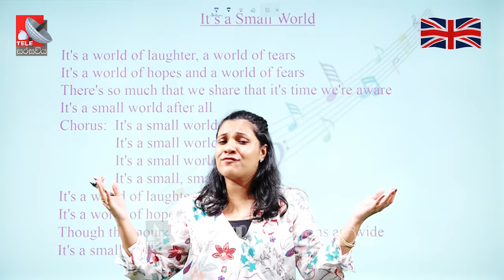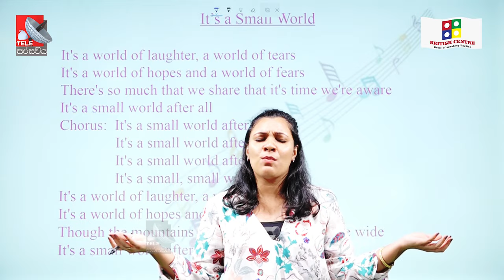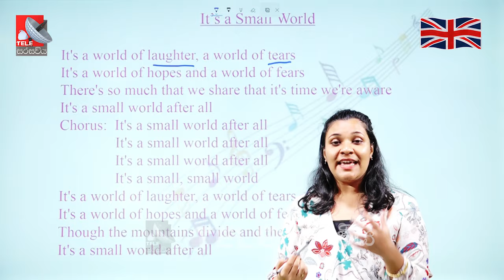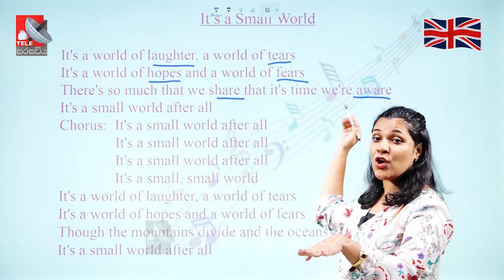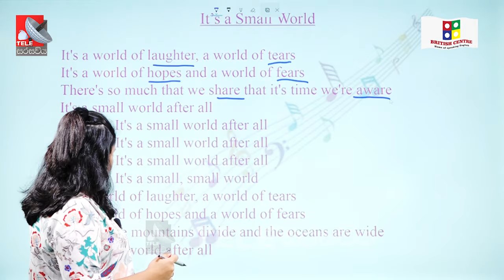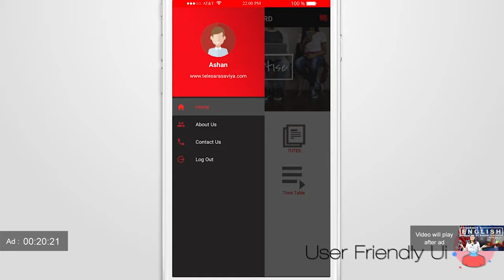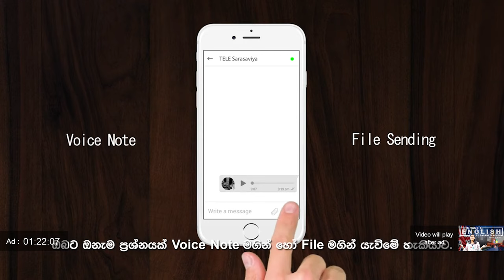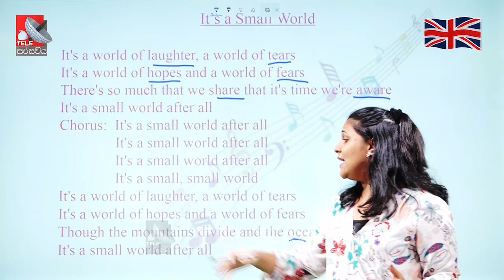It's a small world - Grade 6 English - Episode 8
It's a small world Grade 6 English
Learn Grade 6 - English with Sasani at British Centre - Episode 8

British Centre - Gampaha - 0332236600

TELE Sarasaviya is the first ever Synchronous Live Education Shuttle in Sri Lanka in which students across the country. We provide tutoring for grade 05 scholarship to G.C.E. O/L to G.C.E. A/L)

Watch live on PEO TV : Channel NO 600

Call us to Register : 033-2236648, 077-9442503